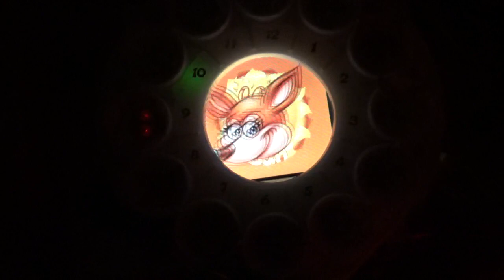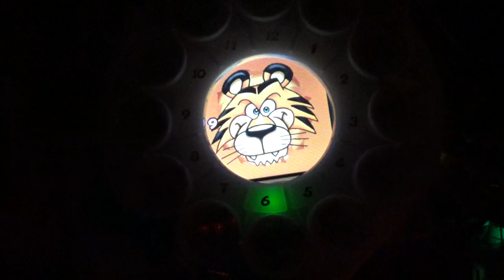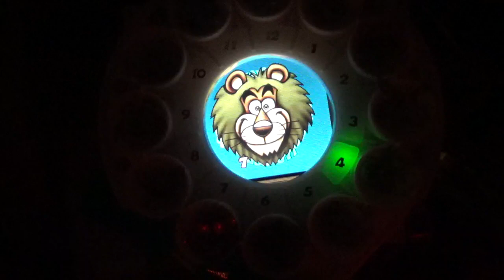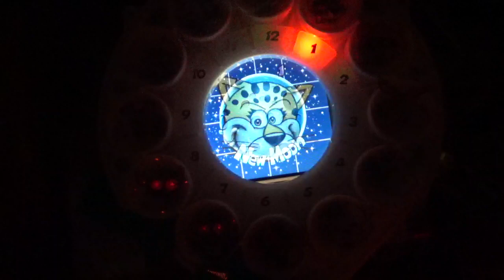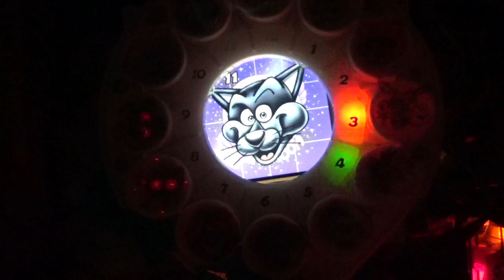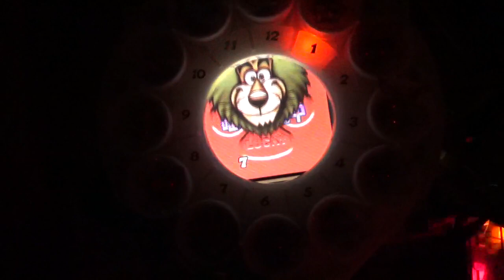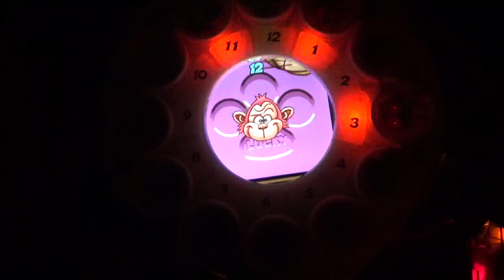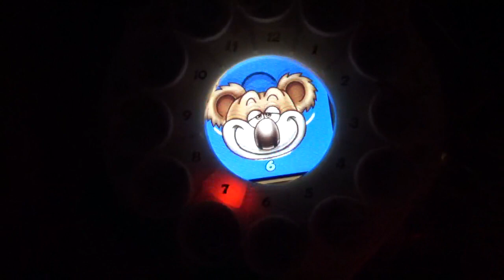パチンコ ぱちんこ pachinko レトロパチンコ 古い台 古 昔の台 昔 파칭코 扒金宫 懐かしい台 懐パチ 動物占い 西陣